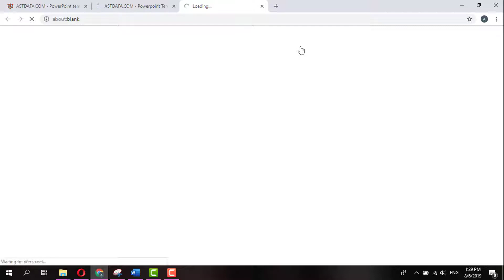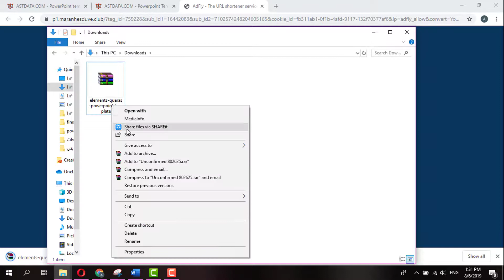free download POWERPOINT TEMPLATE QUERAS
Presentation capabilities

150+ overall Slides, on 5 Premade shades

30 Slides for each Template

Segment damage Slides

5 coloration variation

Hand made Infographic in Powerpoint

Primarily based on master Slides

Pixel-best illustrations

Photo Placeholder, drag & drop

Gallery and Portfolio slide